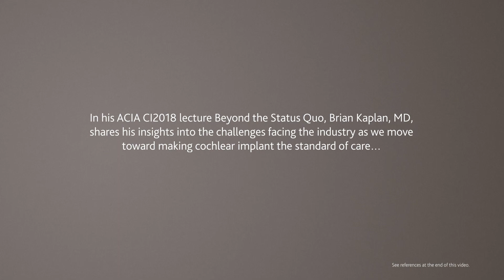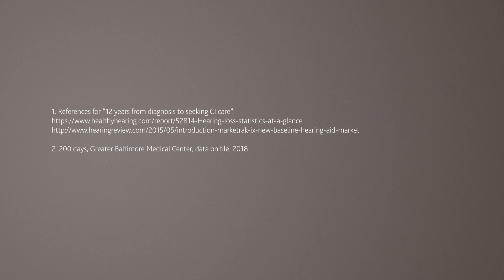TECH Talk – Kaplan – Beyond the Status Quo: Referring Patients for Cochlear Implants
In his ACIA CI2018 lecture, Beyond the Status Quo, cochlear implant surgeon, Dr. Brian Kaplan shares his insights about the challenges facing the industry as we move toward making cochlear implants the standard of care.

Dr. Brian Kaplan speaks about how the referral chain needs to improve for cochlear implants. He says we need to further educate professionals and increase awareness of the importance of hearing loss among primary care physicians, geriatricians, pediatricians and audiologists. “We know it takes 12 years from the time that a patient first gets diagnosed with severe to profound hearing loss to when they seek out care at a cochlear implant center, that’s too long.”

Dr. Brian Kaplan concludes his talk by highlighting the need to grow and reach more patients over the next decade without sacrificing quality of care or outcomes for patients.

For more TECH Talk videos from industry experts, please stay up-to-date with the ProNews blog and visit our TECH Talks